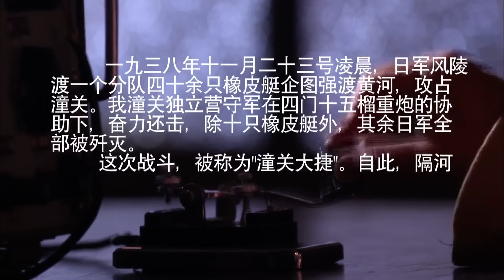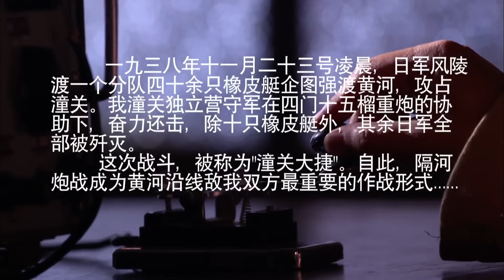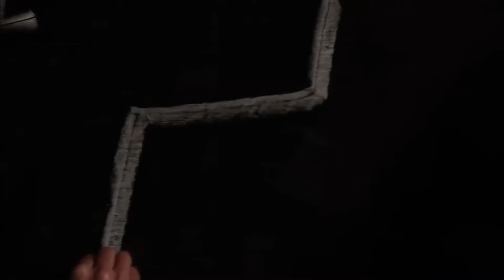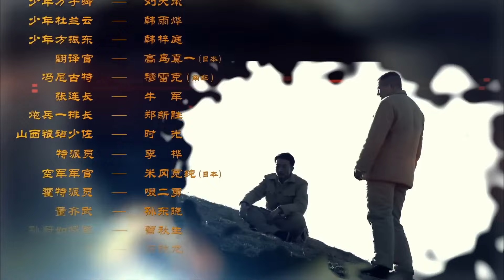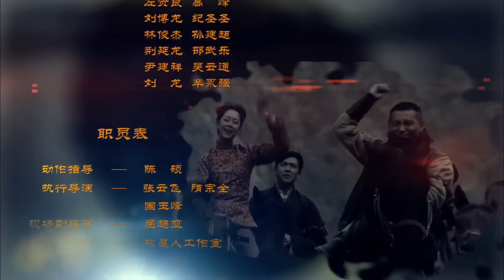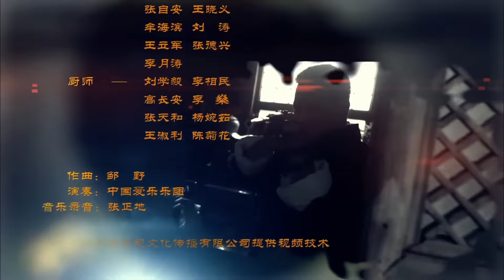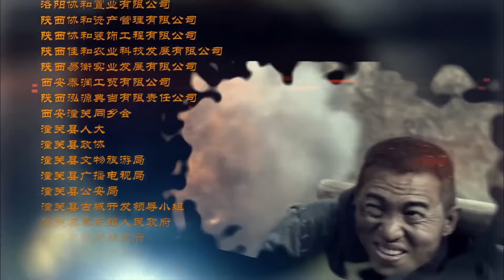【抗日传奇】《军刀奇侠》第17集｜“关中冷娃”同女兵英雄强手联合与军民携手保卫家园的故事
1937年，卢沟桥事变，抗日战争全面爆发。方振东与万子卿都参加了北平守军的学兵团。血战中，俩人成为挚友，并同时爱上了潼关杜家的大小姐杜兰云。然而方、万两家却交恶数百年。大敌当前，方振东，万子卿努力化解两家恩怨，共同抗日。日军兵抵潼关，杜兰云为救方振东，谎称自己怀了方振东的孩子并决心嫁给方振东。之后在与日军的一场血战中，万子卿只身归来，方振东“战死疆场”。此时杜兰云已经怀了方振东的孩子。万子卿得知后，主动表示愿意做这个孩子的父亲。就在二人预备重结连理时，却赫然发现方振东并没有死。最终，民族大义化解了爱恨恩怨